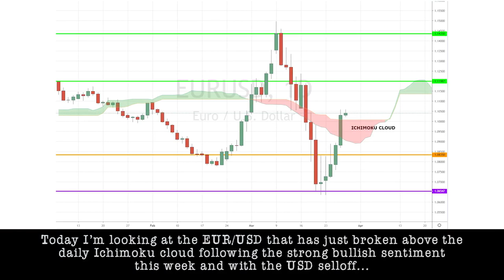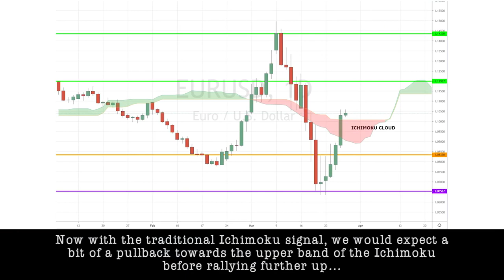March 27th, 2020 - EURUSD Breakdown